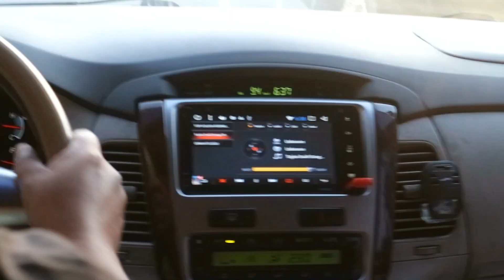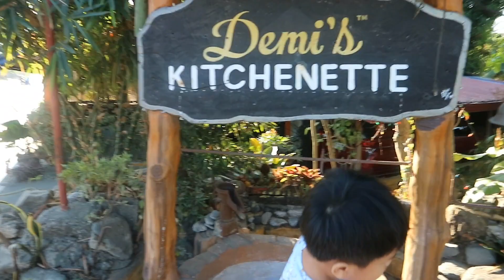CAMILLE'S POV: KALABASA RIVER l Monalisa VLOGS